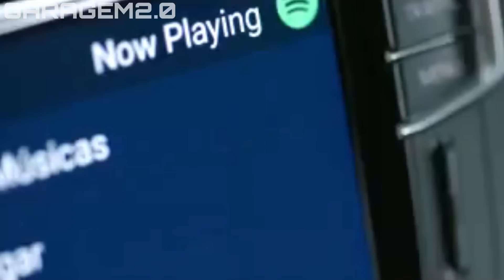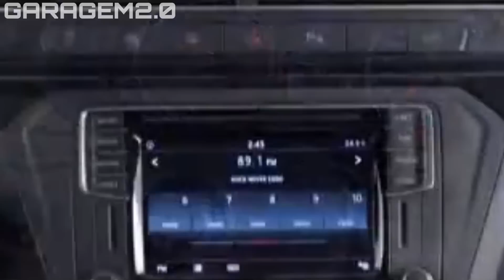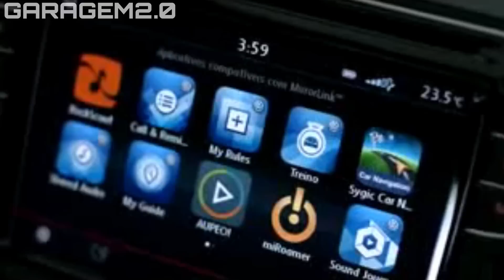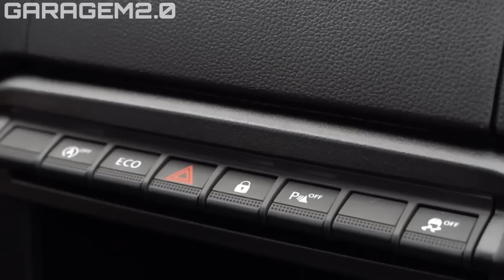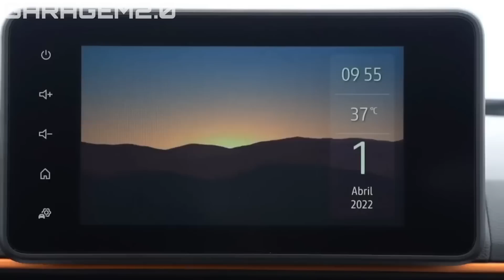NOVA SAVEIRO 2024 VAI ESCULACHAR AS NOVAS STRADA E OROCH!